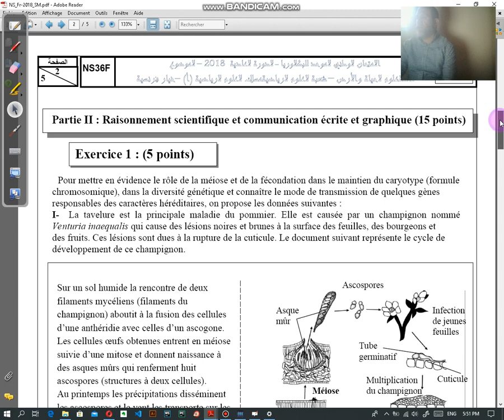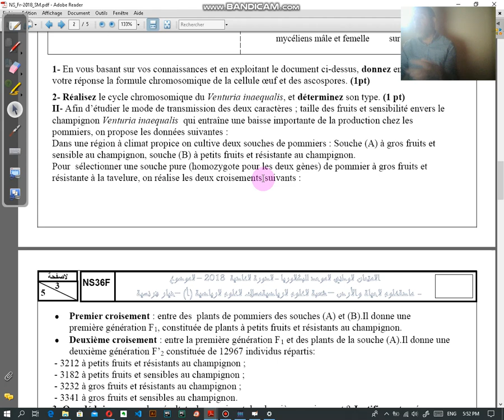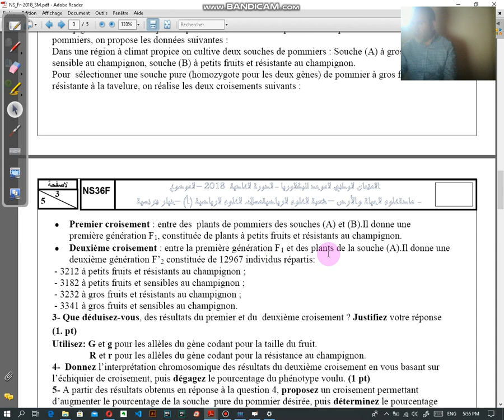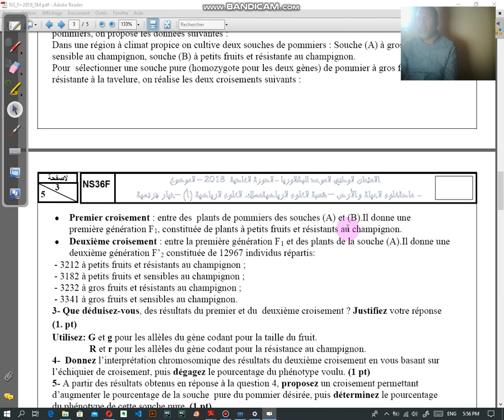SVT:exercice dihybridisme-exam2018-2bac-sc math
SVT:un exercice sur le dihybridisme tiré de l'exam national 2018-2bac sc math
pour les eleves du 2eme bac option  scmath- svt- pc- agronomie